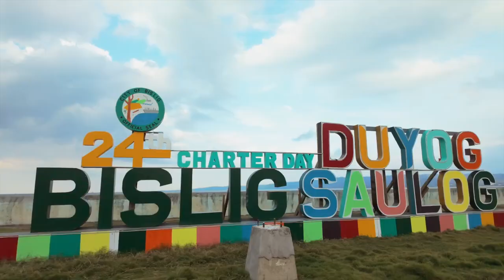24th CHARTER DAY BISLIG DUYOG SAULOG